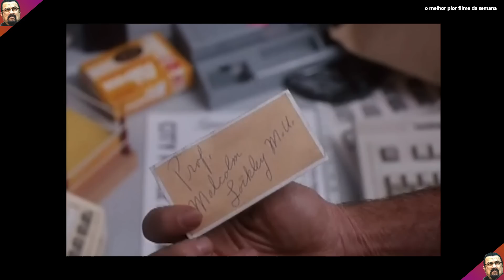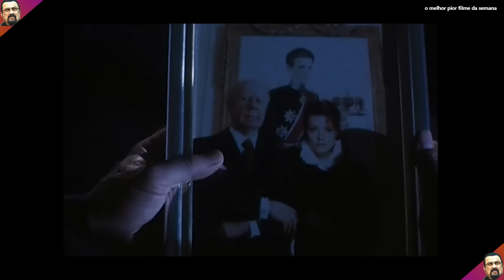O filme "PERIGO MORTAL" tem PORRADA de CHUCK NORRIS com o DEMO! - Piores filmes da história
Nome do filme: PERIGO MORTAL

Aqui no canal o melhor pior filme da semana a gente tenta sempre trazer os piores filmes da história em forma de resumo de filme, mas de vez em quando a gente traz alguns que são os melhores filmes da história e tentamos sempre trazer o filme completo dublado e de vários gêneros, mas principalmente resumo de filmes de ação. E não confunda nosso nome, é O Melhor Pior Filme da Semana e não O Pior Melhor Filme da Semana.

Mas uma coisa é certa, se por um lado pode ser que apareça por aqui o pior filme do mundo, e quem sabe até o pior filme da história, por outro lado o que você NUNCA vai ver aqui é o melhor filme da historia, me desculpe.

A nossa ideia é sempre trazer filmes da sessão da tarde da rede globo, filmes da sessão das 10 e filmes do cinema em casa do SBT,  e também filmes da Sessão Força Total e Sessão Kickboxer da Band, além claro de muitras outras pérolas dos anos 90 e filmes anos 80 para você pode se divertir muito.